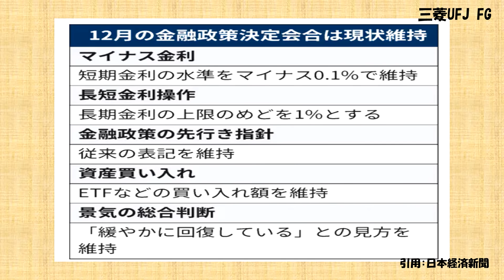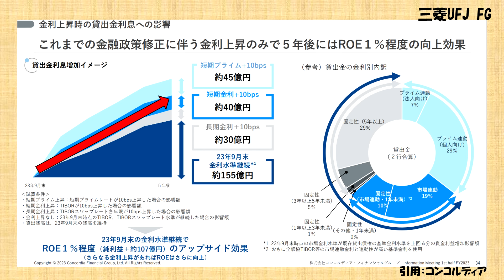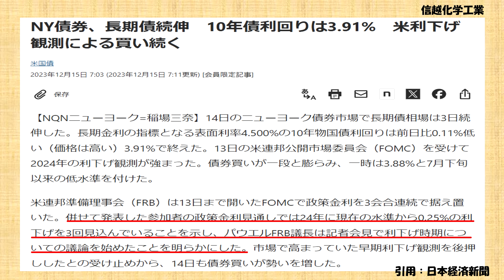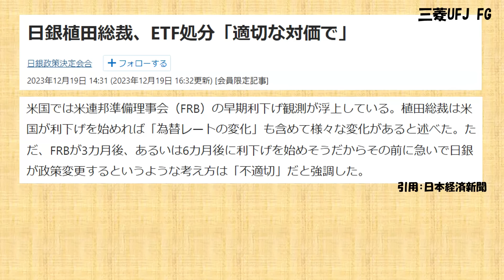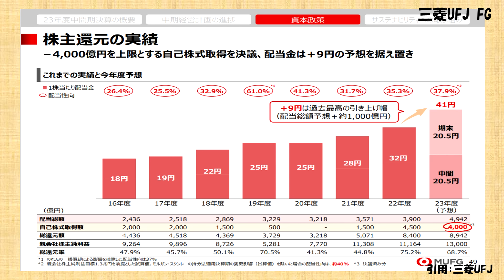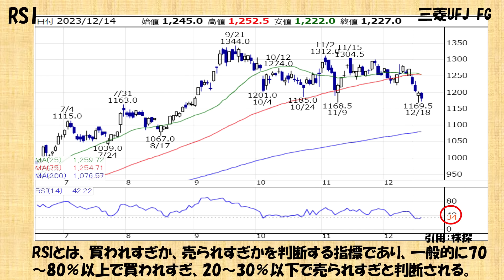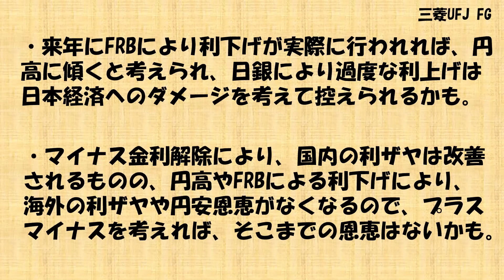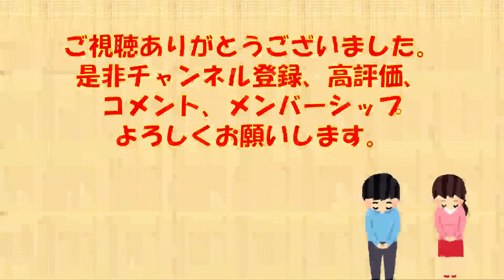【緊急！】マイナス金利解除見送り！三菱UFJ株の今後は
皆様、こんにちは。「お金の研究所」です。今回の動画は、「マイナス金利解除見送り！三菱UFJ株の今後は」というテーマでお話させて頂きます。本日もよろしくお願い致します。